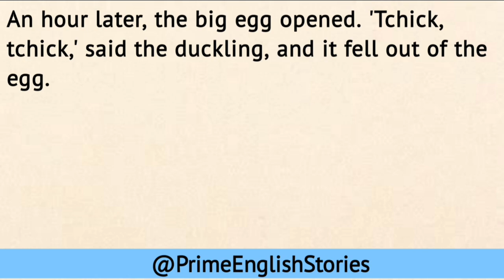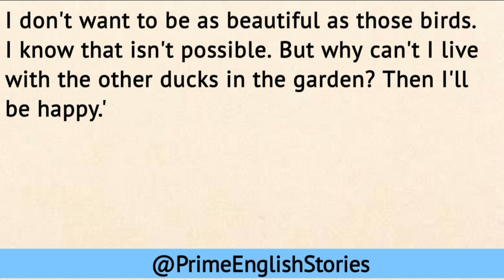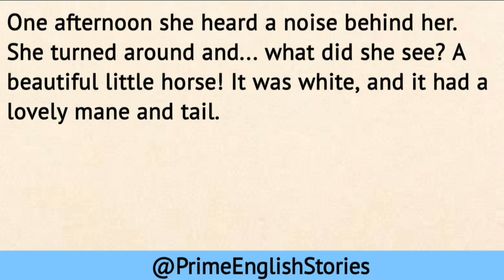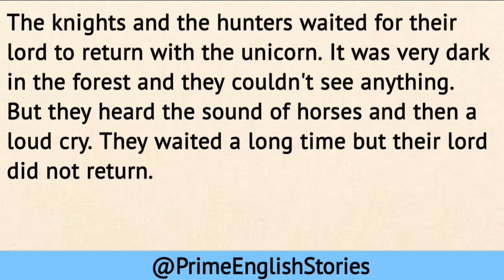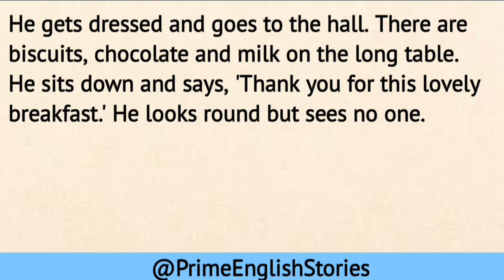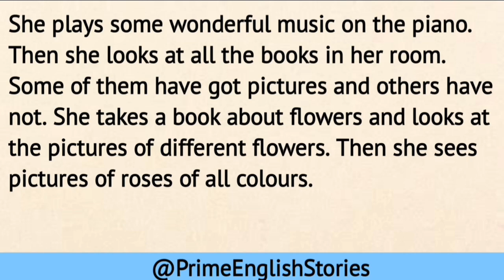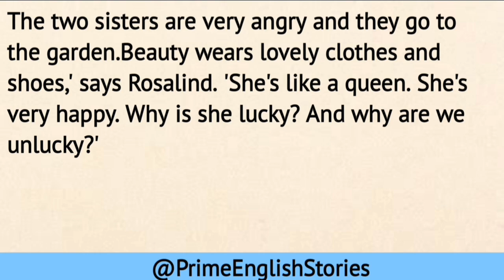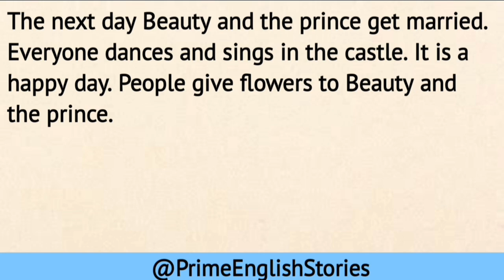Learn english through story level 2 | english story for listening | Prime English Stories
learn english through story level 2 | english story for listening | Prime English Stories | english story | english stories

Hello, I'm Liza! I create videos on English stories to enhance your language skills.